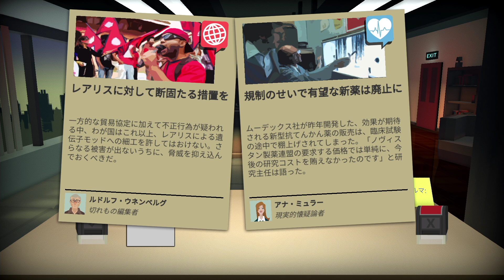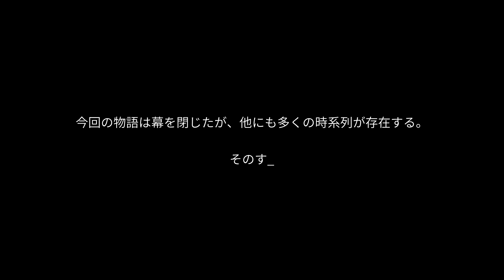2020/01/18 ヘッドライナー：ノヴィニュース VC